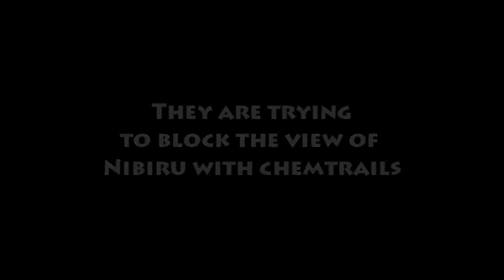Nibiru / Planet X Picture - REAL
This is a REAL picture of Nibiru aka Planet X back when it was still visible.